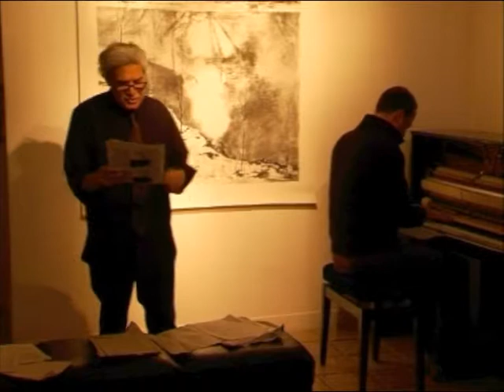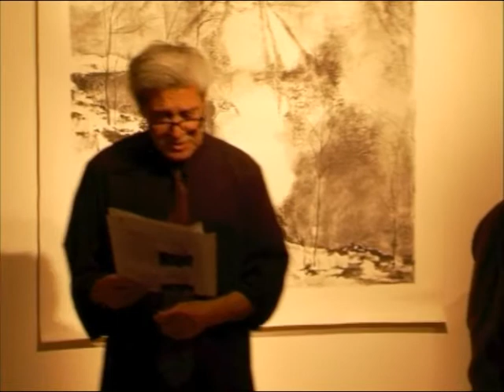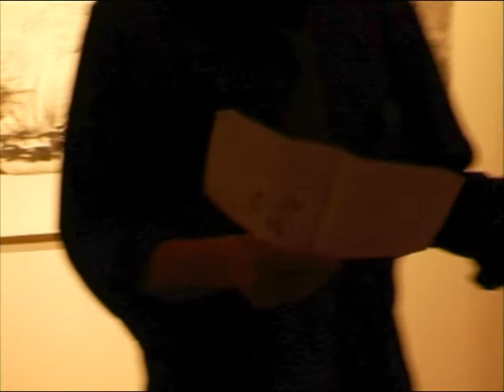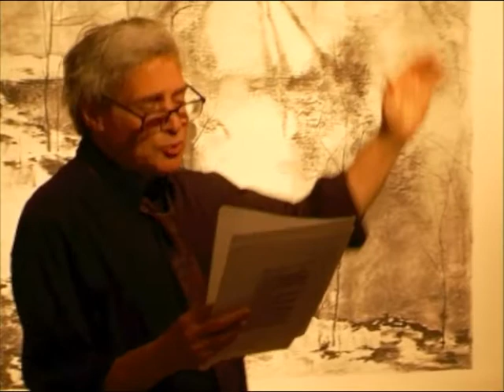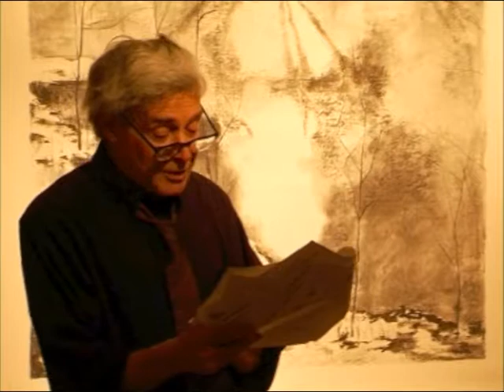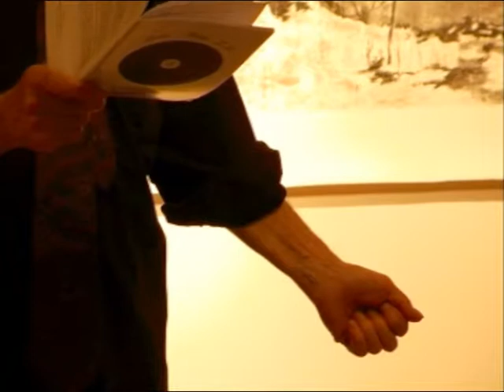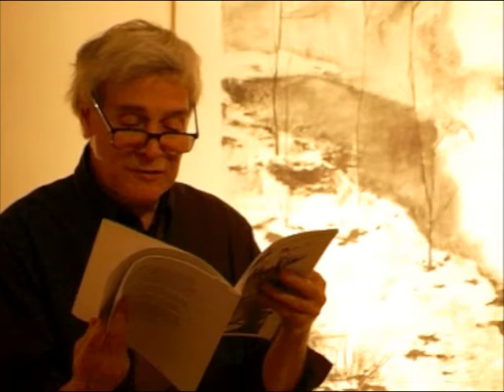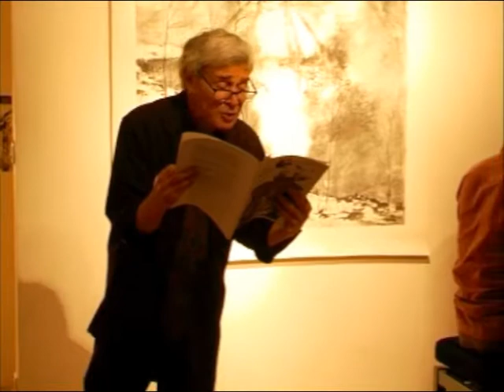Steve Dalachinsky & Or Solomon 15/05/12 part 1 & 2, Paris, Galerie Hus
spoken word and piano in Paris, art on the wall by Muriel Patarroni.